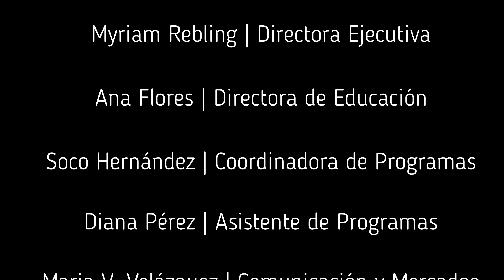COVID - 19 | How to Protect Yourself Against the "Price Gouging"? by Commissioner Lorelei Salas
The New York City Department of Consumer and Worker Protection and Qualitas of Life Foundation team up to answer some of the frequently asked questions about Price Gouging and how New Yorkers can file a complaint.